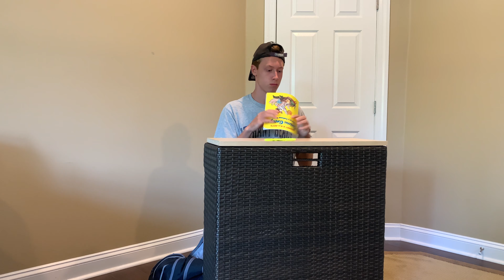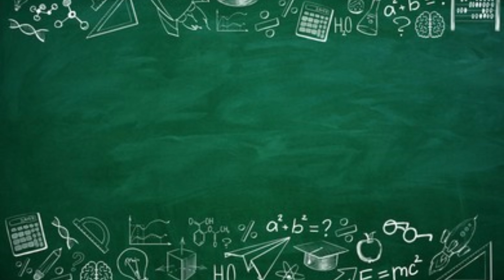Types of People on the First Day of School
Types of people on the first day of school! Most everyone goes to school, so this should be super relatable. Catch ya guys next week, on Cobler Boys!